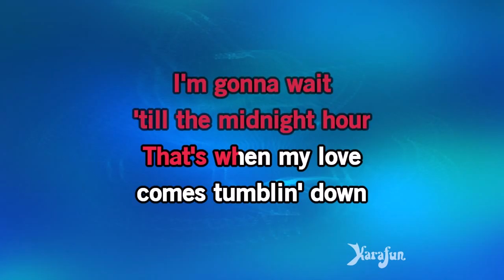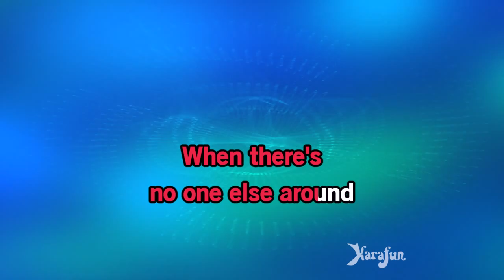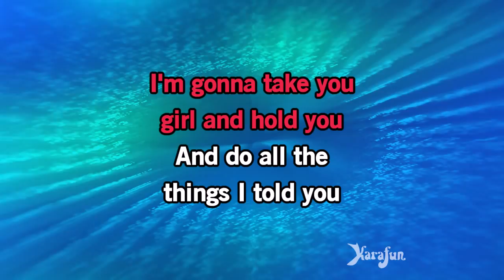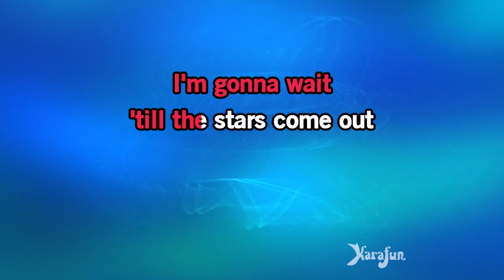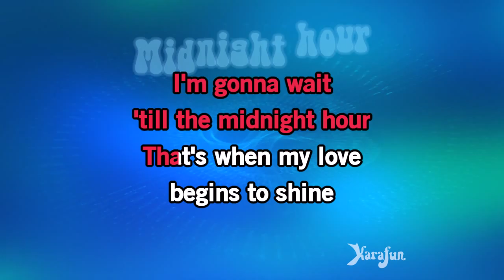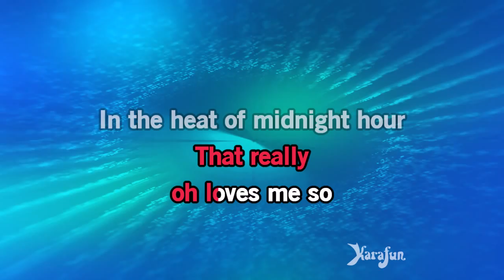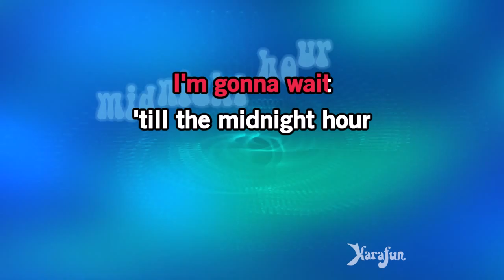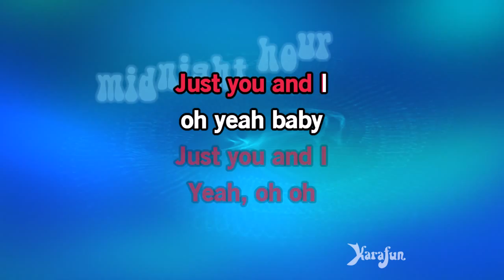In the Midnight Hour - The Commitments | Karaoke Version | KaraFun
ℹ️ This version contains a low volume vocal guide to help you learn the song. The karaoke version without the vocal guide is available This recording is a cover of In the Midnight Hour as made famous by The Commitments. This version is not the original version, and is not performed by The Commitments. This instrumental/playback version contains a vocal guide, the lyrics and backing vocals.